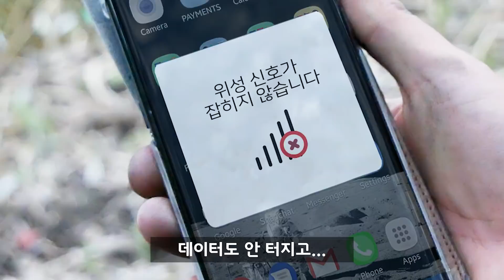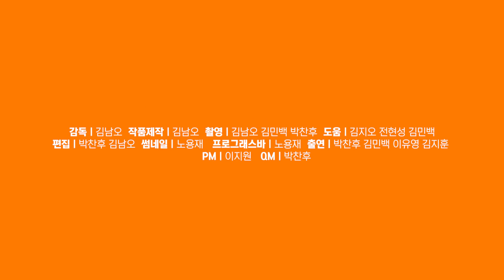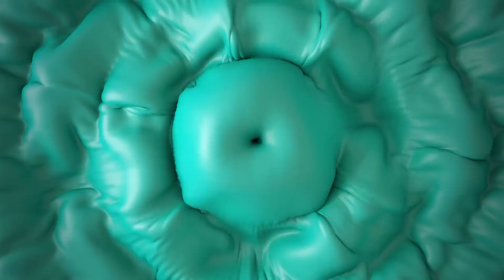혼자 무인도에 버려졌을 때... 구조 신호 보내는 방법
무인도에서 탈출하는 꿀팁... (feat. 드론 개조)
하지만 엔딩의 상태가?ㅋㅋㅋㅋㅋㅋㅋ
여러분 공대를 가면 이렇게 됩니다,,,

이 영상은 SKT로부터 제작비 지원을 받았습니다.